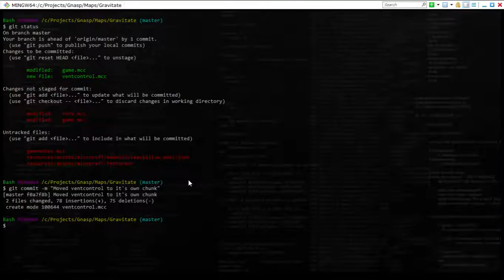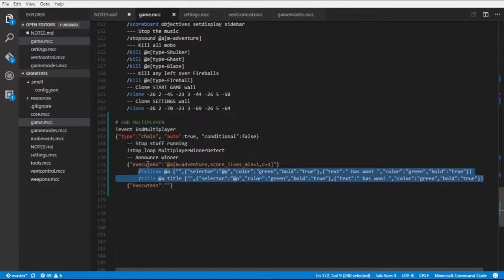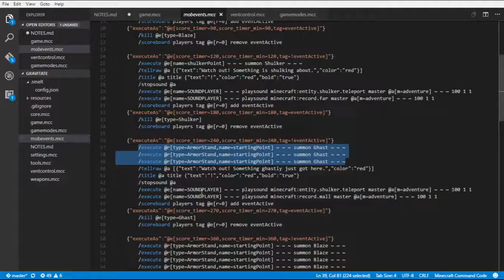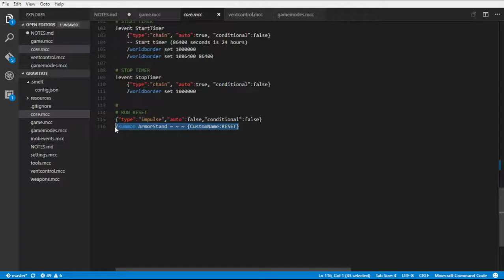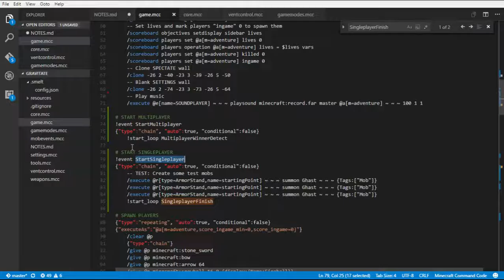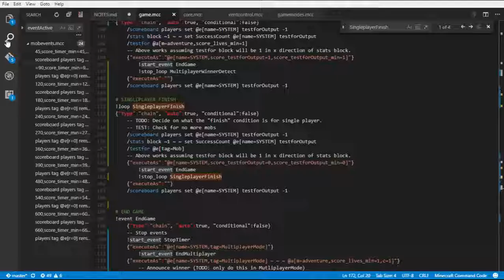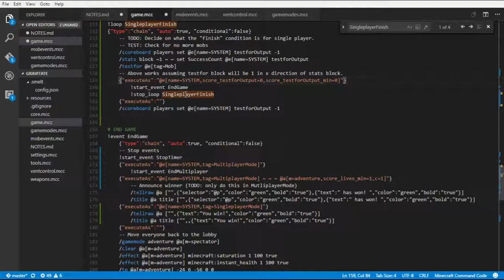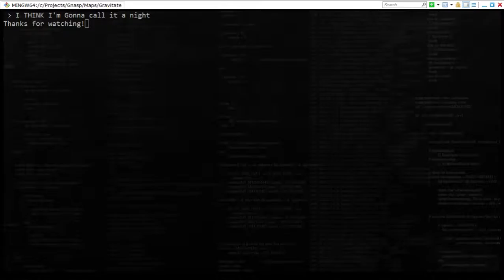"Gravitate" map making stream [1]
Recording of a GRAVITATE map making stream. No talking.

I start to add a Singleplayer Mode to the game. Didn't finish.